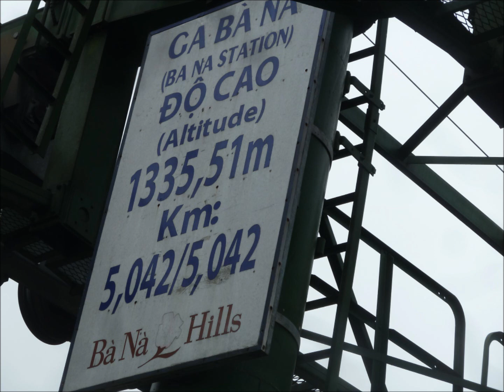BANA HILLS Photos, 2-13-2012.wmv